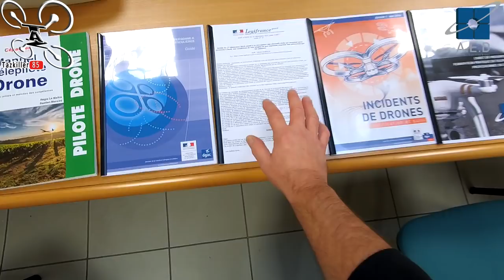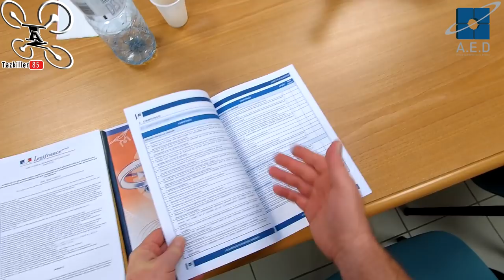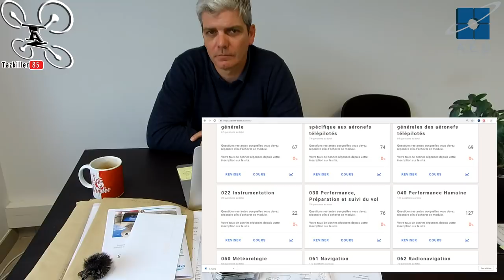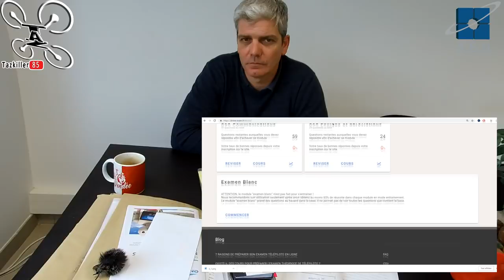Ma Formation de Télépilote drone - où, pourquoi, comment ? Je vous explique ...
AED Atlantique Expertises Drones

Je vous dis tout .. Comme d'hab ! Je vous en avais parlé ces derniers jours, je suis en formation dans le but d'obtenir mon BREVET de Télépilote Drone . Je vous présente donc une partie de l'équipe qui nous accompagne dans cette aventure. Je vais tenter de vous montrer , le déroulement, le but, les outils et les facteurs humains, en bref, mon vécu et mon ressenti .
Merci à Stéphane, Alice, Anthony et Fabrice, d'avoir joué le jeux de la transparence, de l'ouverture d'esprit et de m'avoir permis de partager cette expérience avec vous.

Intro : sony végas par Tazkiller85 et NARURED